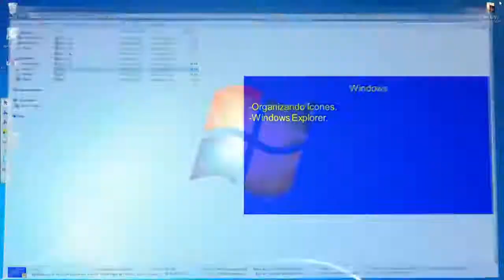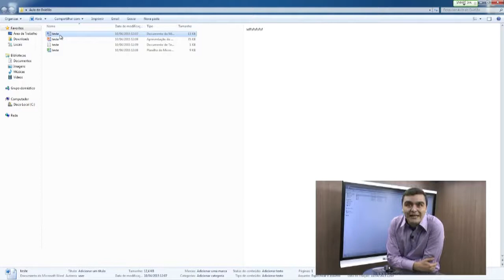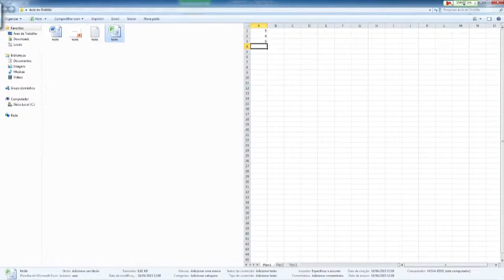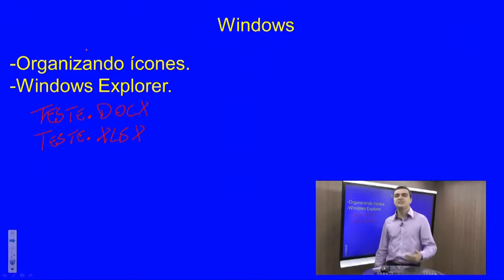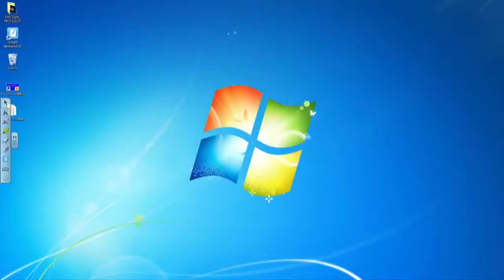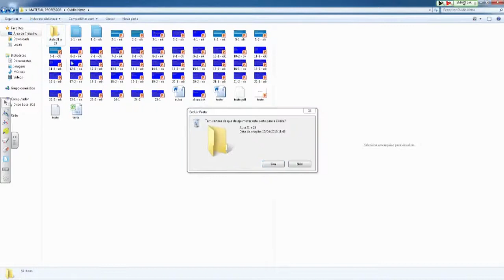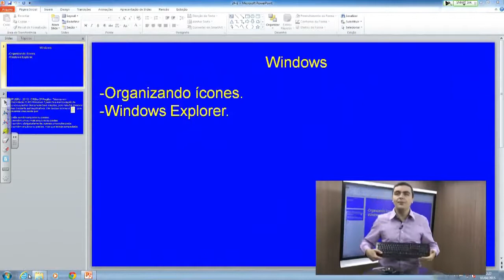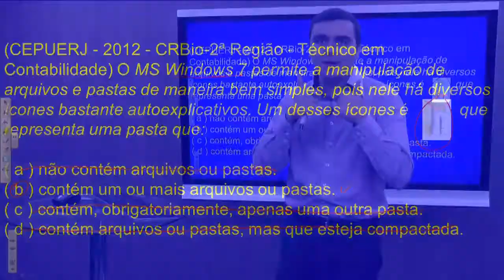DETRAN-MA - Informática - Microsoft Windows | Ovidio Netto Parte 3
⚠ Nesta aula, o prof. Ovidio Netto irá falar sobre os principais pontos de Microsoft Windows, matéria que cai na prova do DETRAN-MA.